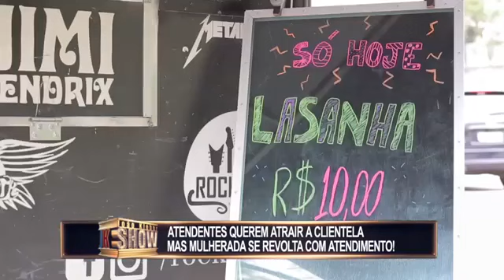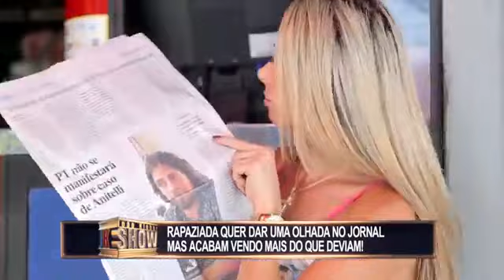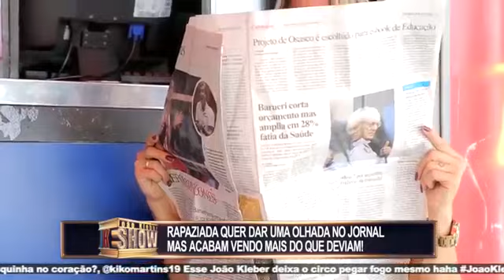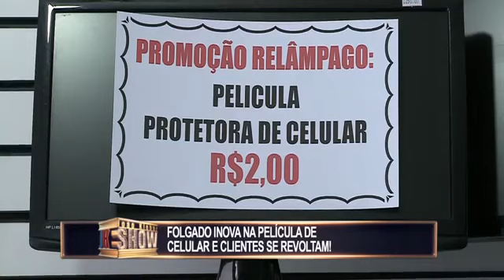João Kléber Show 04/03/18 Completo